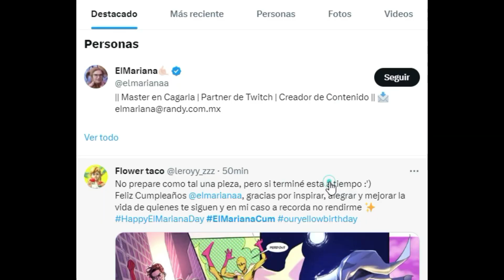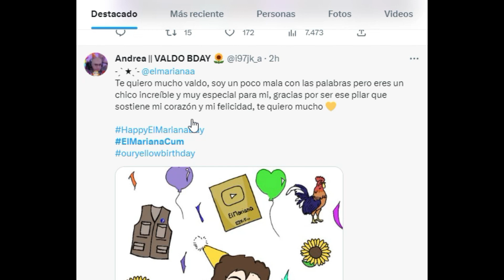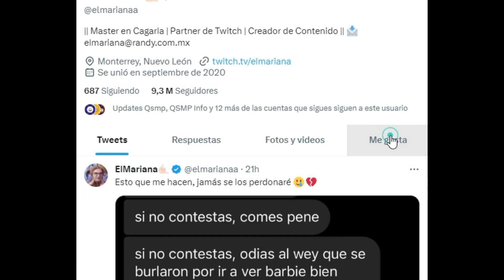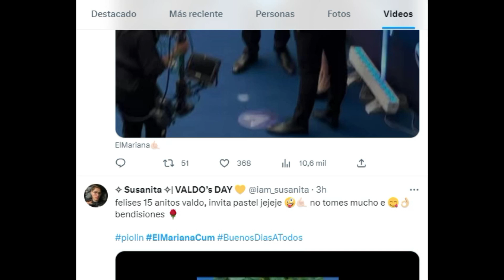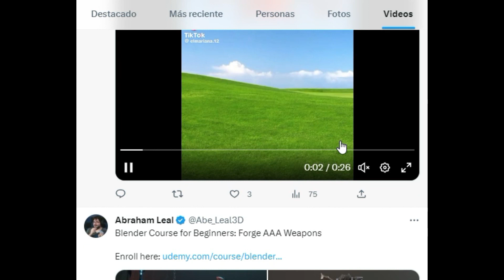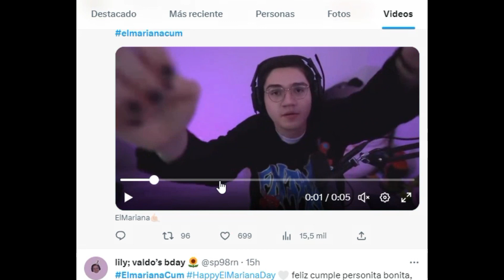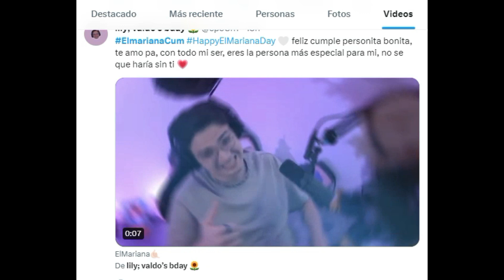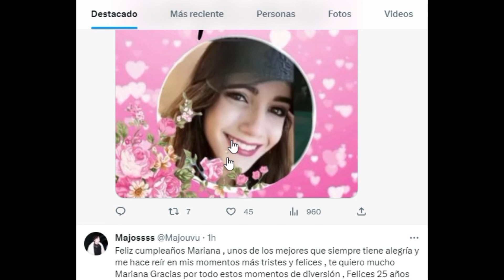ELMARIANA SE HACE TENDENCIA POR SU CUMPLEAÑOS NUMERO 25